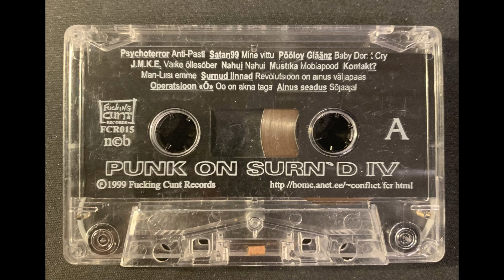Hot Kommunist - Killennium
Aasta: 1999
Kogumik: Punk On Surn'd IV
Meedia Tüüp: Kassett (MC)

Sen minu Muusikaarhiivi server